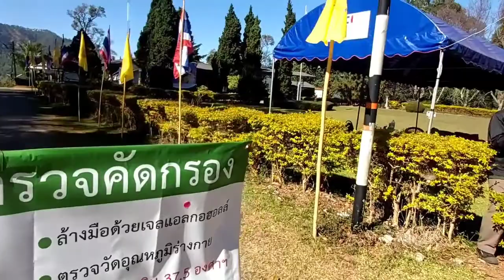vlog ของน้อง ทิชา เที่ยวแบบไม่รู้จักฉันไม่รู้จักเธอปลอดภัยไว้ก่อน ยุคโควิค19